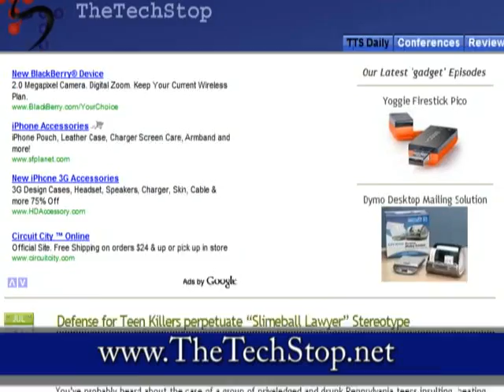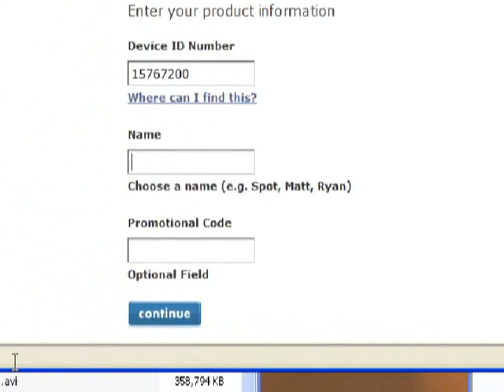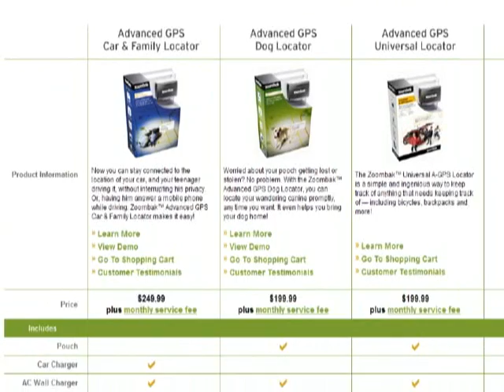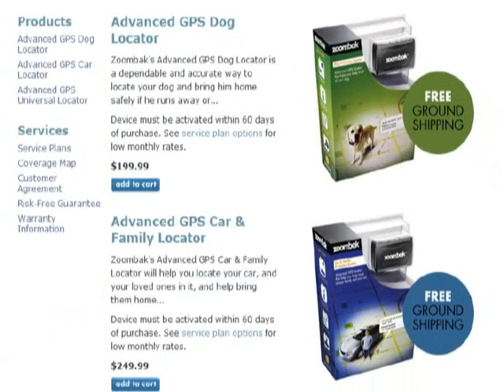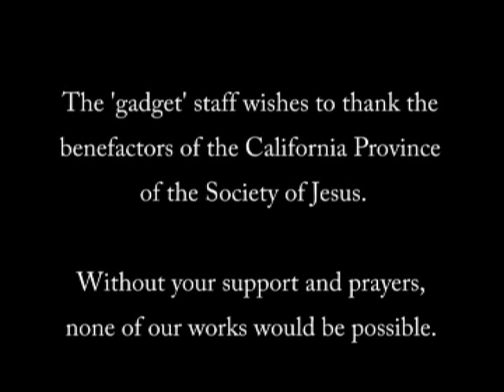JESUITS - 'gadget' Ep89 - Zoombak GPS Tracker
On this episode of 'gadget' we take a look at the Zoombak GPS tracker. This little device allows you to track pretty much ANYTHING in real time.